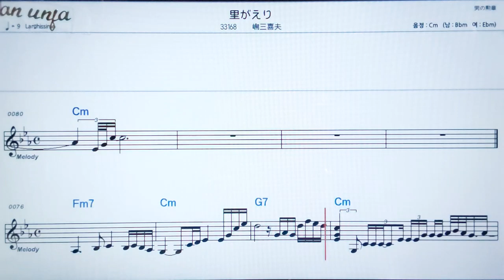사토가에리/시마이끼오💖日本の曲( 한글 발음)악보, 코드, ,가사,Karaoke*카라오케 반주